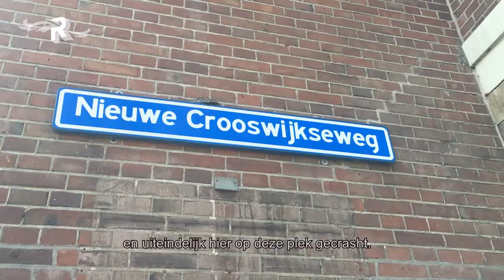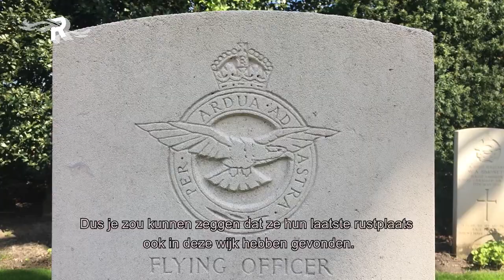RotterdamHerdenkt: Monument voor neergestorte bommenwerper Crooswijk in 2018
In de nacht van 12 op 13 mei 1943 stortte een Engelse Short Stirling bommenwerper neer in Crooswijk. Alle bemanningsleden kwamen om het leven. Bewoners kwamen met het idee om een gedenkteken te plaatsen voor de bemanning. Deze wordt op zaterdag 12 mei onthuld door Burgemeester Aboutaleb.